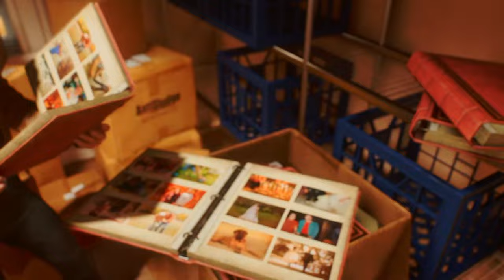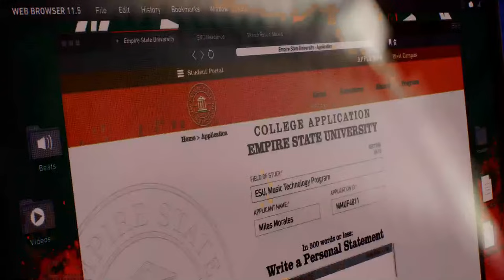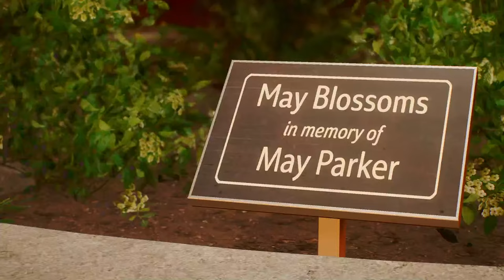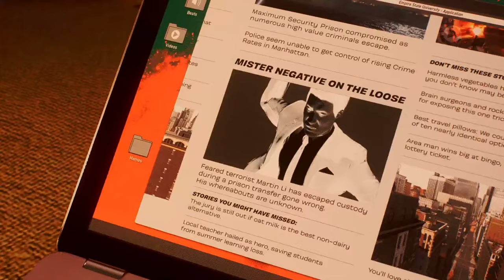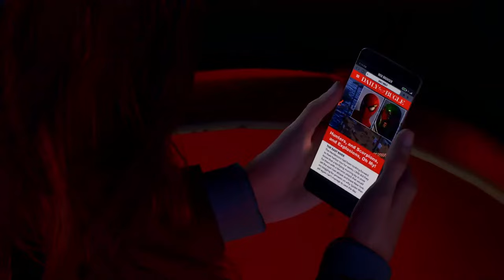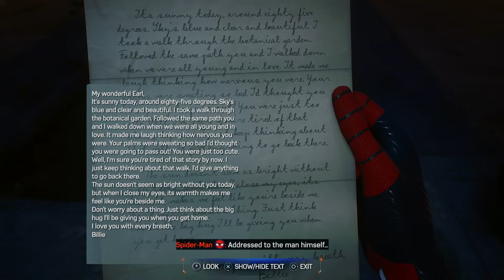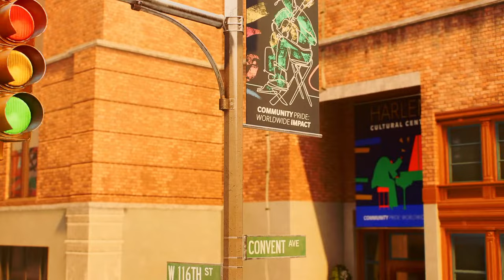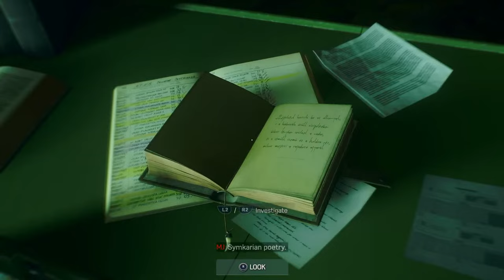Shadow Plays Marvel's Spider-Man 2 Part 1 - BE GREATER TOGETHER!!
Shadow Plays Marvel's Spider-Man 2 Part 1!

💥 Channel Description! 💥

💥 Social Media! 💥

💥 Special Thanks! 💥

💥 Important Information! 💥